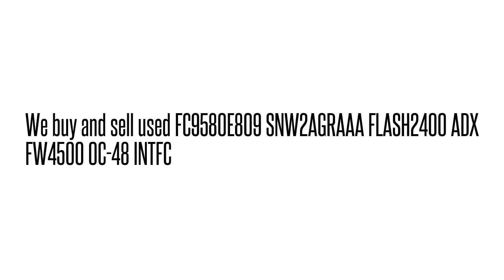FC9580E809 SNW2AGRAAA FLASH2400 ADX FW4500 0C-48 INTF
FC9580E809 SNW2AGRAAA  FLASH2400 ADX FW4500 0C-48 INTF We buy/sell used Fujtisu networking Equipment. Cash for your used Equipment.